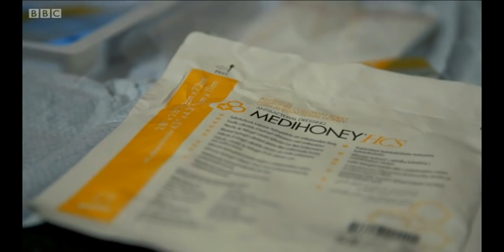Honey cures skin sores bacterial infection ulcers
Medihoney HCS Dressings (used in this video) can be bought Anywhere in the world (don't know prices)
Also found on Ebay